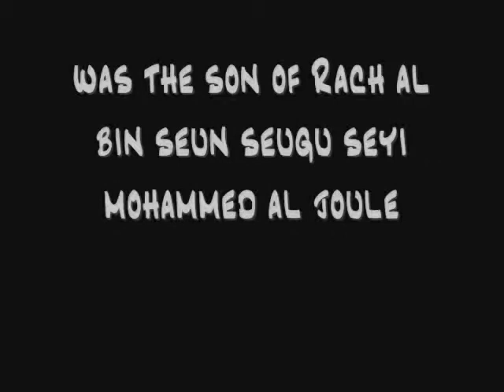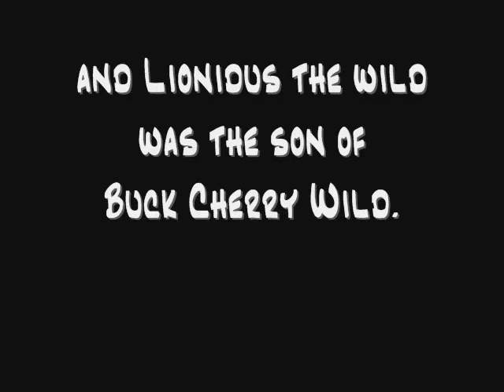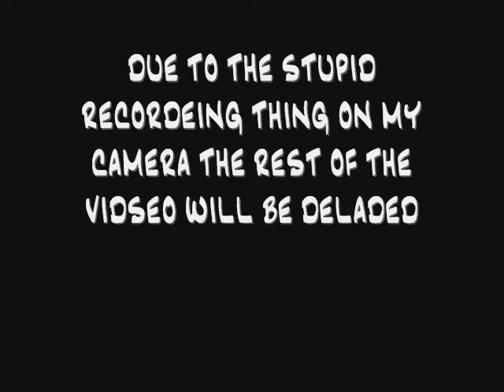The English Movie.wmv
Here is a movie that a few friends and I made in high school. I accidentally deleted some of the footage after we filmed the movie so unfortunately there's only half a film! :P

I hope you enjoy XD